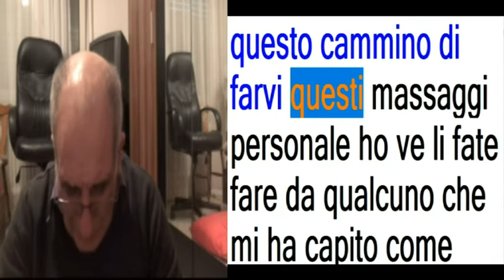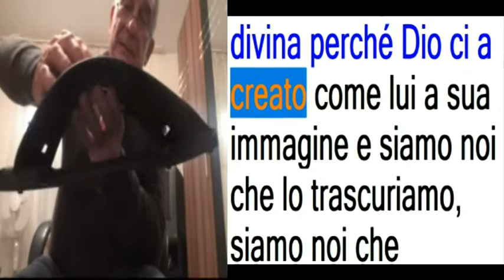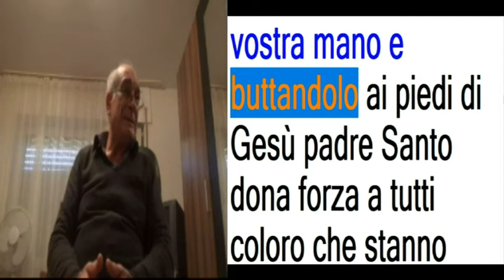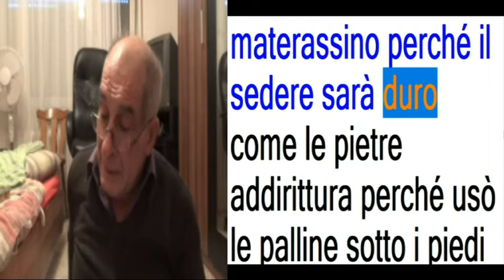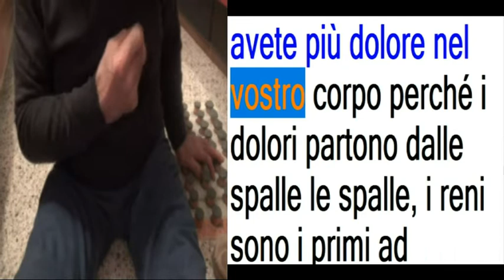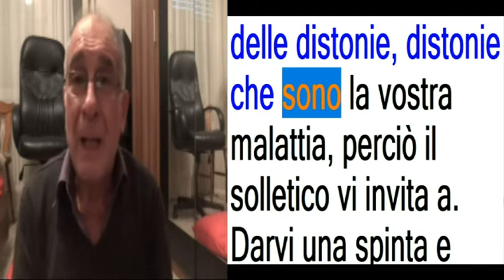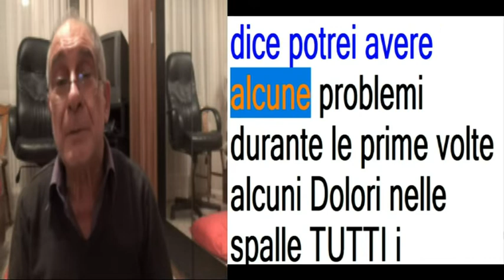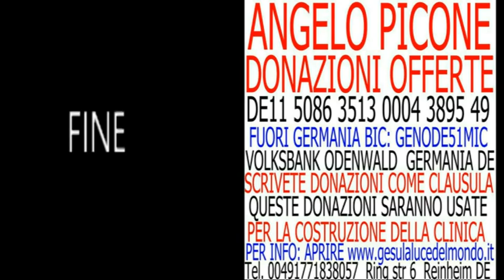1 COMPLETO ITALIANO DOPPIO TESTO CON VOCE ORIGINALE DA SOLO AIUTI PER TUTTO IL MONDO CAPODANNO 01 01